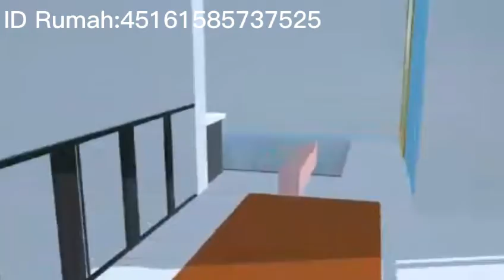Bangunan Lita Lito++ID bisa di save?|🌸Sakura School Simulator🌸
📌Komen

●Budayakan membaca deksripsi
●Tonton dulu video sampai akhir baru komen
●Btw aku bakal jarang upload
●Banyak tugas online
●Aku juga lagi sibuk
●Kemageran untuk ngedit:v hehehehe
●Tidak bermaksud untuk mencuri bangunan